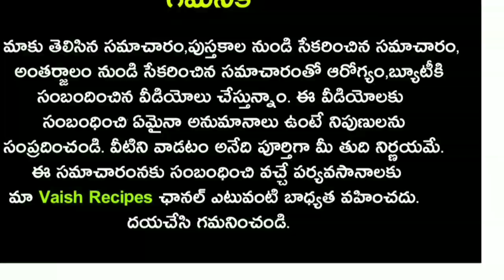ప్రతి రోజు మొలకెత్తిన పెసలను తింటున్నారా... ఈ గుడ్ న్యూస్ మీ కోసమే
ప్రతి రోజు మొలకెత్తిన పెసలను తింటున్నారా... ఈ గుడ్ న్యూస్ మీ కోసమే|Health Benefits Of moong Sprouts Telugu | Molakettina Pesalu|మొలకెత్తినపెసలు|moongSprouts|# Sprouts